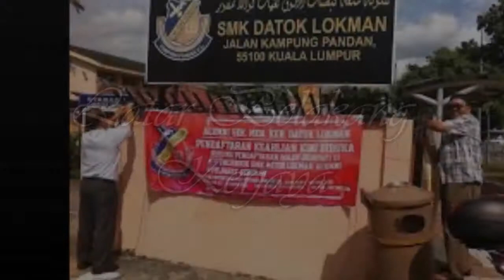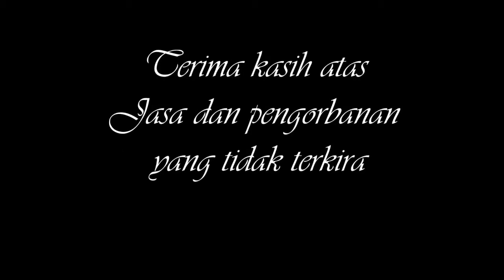Video Persaraan Puan Hajah Norzana Sulaiman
Selamat bersara Puan Hajah Norzana Sulaiman.
Bahagia bersama Suami tercinta Hj. Mustafa bin Azis.
Dan menjalani hari-hari persaraan dengan tenang dan gembira.
Moga dipanjangkan umur dan diberikan kesihatan berpanjangan...Amin

Suntingan Video : Danial
Latar suara          : Danial
Sumber gambar : Jabatan , En Khalid Jonet, Dr. Shariza, Cik Siti Salamah, Sevanesan, Mentee PISMP C3 Ambilan Jun 2017 dan lain-lain yang turut serta.